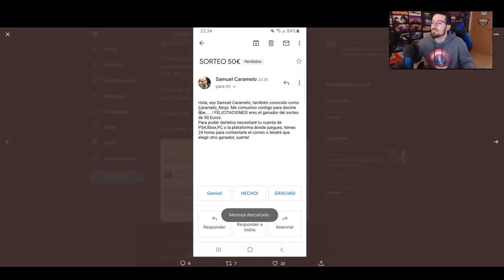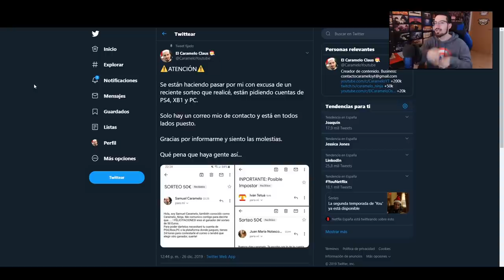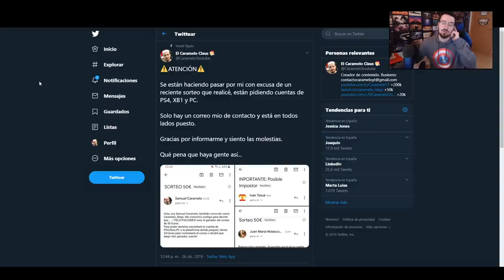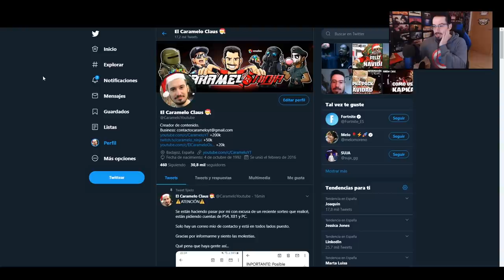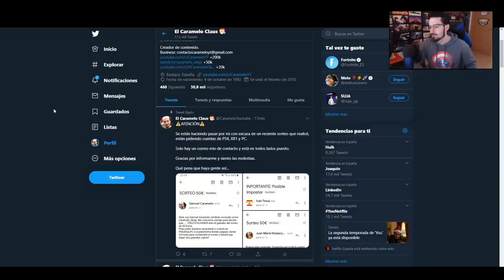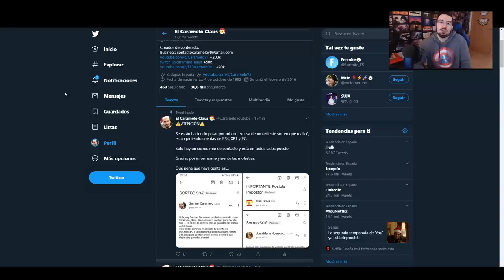⚠️IMPORTANTE⚠️ Se ESTÁN HACIENDO PASAR POR MÍ para ESTAFAROS.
▬▬▬▬▬▬▬▬▬ INFORMACIÓN SETUP ▬▬▬▬▬▬▬▬▬
● CPU: Intel Core i9-9900K 3.6Ghz
● MB: Asus Prime Z390-A
● Rstón: SteelSeries Rival 300
● Cᴀsᴄᴏs: Sades A6
● Micrófono: Blue Yeti
● Fuente Alimentación: 800W Mars Gaming
● Teclado: Newskill seiryu